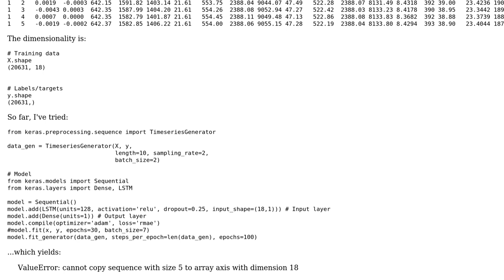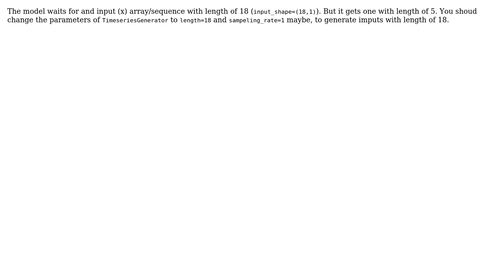How to generate training samples for LSTM?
With thanks & praise to God, and with thanks to the many people who have made this project possible! | Content (except music & images) licensed under CC BY-SA | Music | Images & others | With thanks to user Stanislav Jirak user fanyul and the Stack Exchange Network Trademarks are property of their respective owners. You are responsible for your own actions.